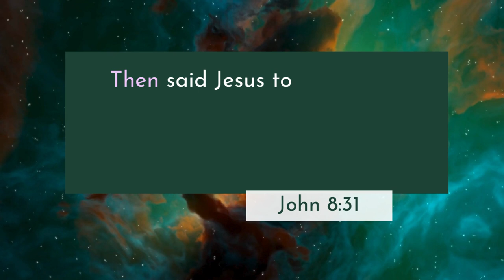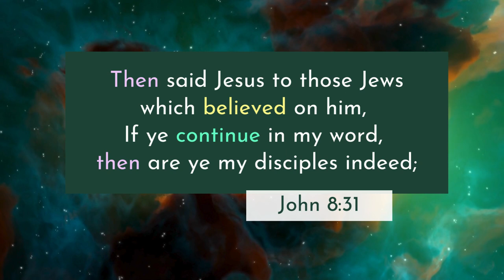John 8:31 KJV | Scripture Sing-Along